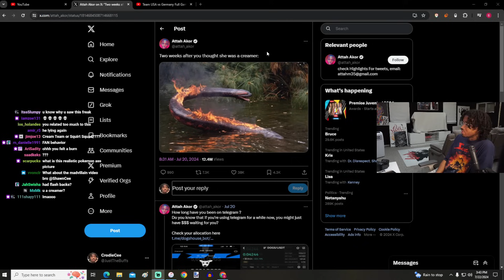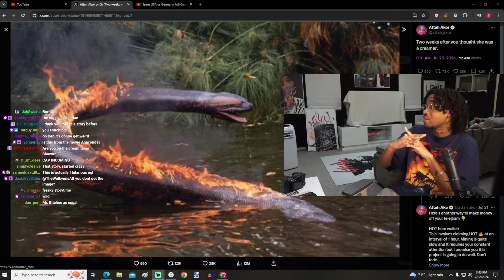She Gave Me Something.. | STORYTIME